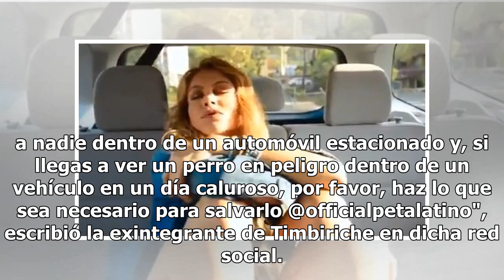Paulina Rubio finge su muerte para campaña de PETA Latino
La cantante mexicana Paulina Rubio se unió a la organización de Personas por el Trato Ético de los Animales, Peta Latino, a través de un video en el que finge su muerte por un golpe de calor. A través de su cuenta de Instagram, la intérprete publicó el video de alrededor de 24 segundos, en el que si...